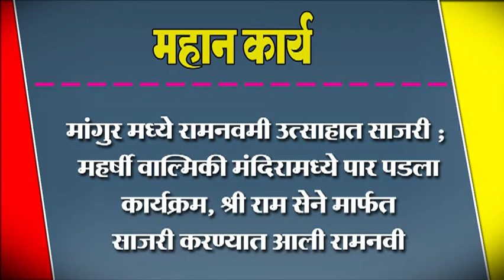मांगुर मध्ये रामनवमी उत्साहात साजरी ; महर्षी वाल्मिकी मंदिरामध्ये पार पडला कार्यक्रम